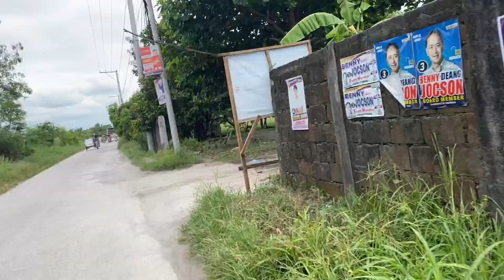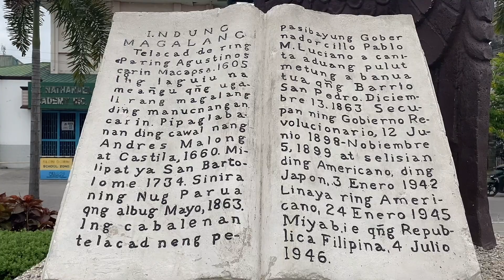HAPPY SUNDAY MGA FRIENDSHIP! NAWA’Y BIYAYAAN TAYONG LAHAT!🙏